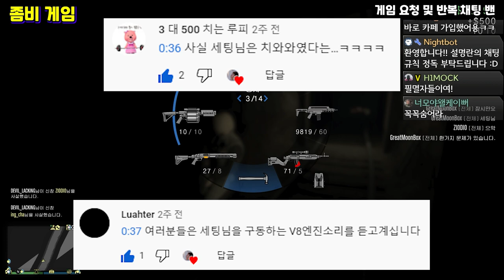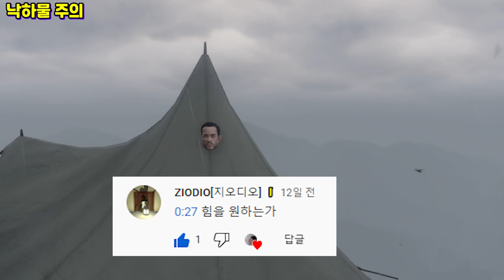꿀잼 포인트 모음 [예능 댓글 모음집#43] 드립 굿ㅋㅋㅋㅋㅋㅋㅋㅋㅋㅋ